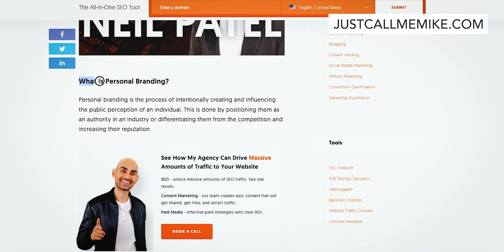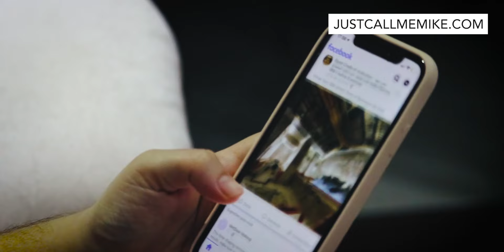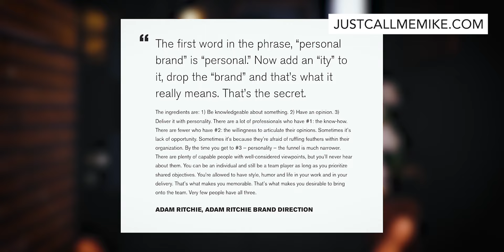How to build a Personal Brand in 12 months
What is personal branding? How is personal branding done? How do you build a successful personal brand?

In this video I've tried to clarify and make an understanding of the dynamics that lead to the birth of a successful personal brand!

In the world of today, we have all the circumstances to make it and there is no excuse: personal branding is not just for celebrities.

Anyone can build a personal brand and use it at their own advantage, for instance to maximise their online presence and increase their revenues and popularity.

Let's find out more on this subject, shall we?

We all have a Personal Brand.

According to Neil Patel, a major digital marketing expert in the space:

“Personal branding is the process of intentionally creating and influencing your public perception. This is done by positioning you as an authority in an industry or differentiating yourself from the competition and increasing your reputation.”

Personal branding is by far the best way to show your uniqueness and your specialties.

And it’s no longer something related just to celebrities, you can benefit from this powerful marketing strategy right away.

These days, anyone can gain recognition online by growing a personal brand.

And listen carefully: a personal brand exists whether or not you create it for yourself.

When you publish a blog post, for example, you are revealing aspects of your personality to the people who will come across that at some point.

Your personal brand develops around the content you post, either on social media or anything else you are involved with.

Personal Branding is nothing more than the ability to 'sell ourselves' and create empathy with others.

Yes, empathy: that's what marketing is all about.

Personal Branding is nothing more than the effect of effective marketing applied to our own person.

It is us with our values, our history, our choices, our ambitions, our skills and competences.

This is the youtube channel for those who speak english and are keen to learn Italian, want to feel themselves a little bit more Italians and be part of a community of Italian culture lovers. 🇮🇹

In this channel, I vlog about my passions and whatever I find interesting. Lifestyle, business, tech, digital, tennis, music and so on...

Everything started quite randomly, I was looking for a way to continue practicing my english, at the same time I came to know that Italian was the fourth most studied language around the world.

WHO AM I:

I’m Michele, but just call me Mike. Italian, born in 1985 in Cagliari.

Husband and father of two beautiful children, in my spare time I play tennis and write some music (actually, I used to write).

I work as a Real Estate Digital Strategist and am the author of two bestselling books in Italian: "Puntare Sugli Immobili A Reddito" and "Trasformazione Digitale Immobiliare".

I try my best to reply to things but there sadly aren't enough hours in the day to respond to everyone.